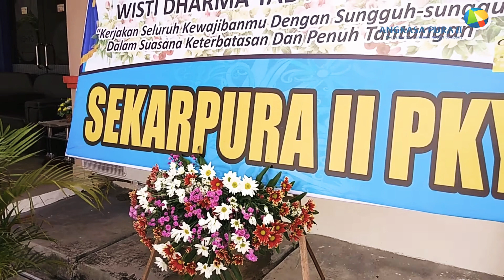HUT PT. Angkasa Pura ll (persero), Tjilik Riwut Airport